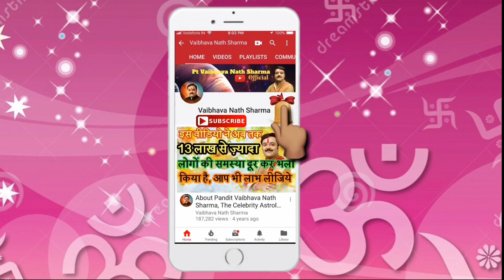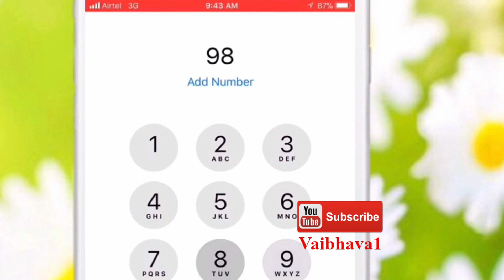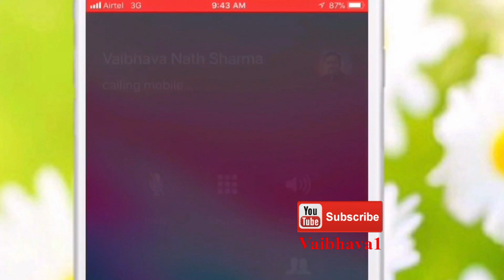अनहोनी से बचना है तो रात को भूल कर भी न करें ये 6 काम | Vaibhava Nath Sharma Ke Chamatkari Totke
मेष राशिफल 2019, मेष राशि के लोगों को मिलेगी बड़ी और ताबड़तोड़ सफलता 2019 में

वृषभ राशिफल 2019, वृषभ राशि वाले जातक पाएंगे खूब पैसा और सफलता 2019 में

मिथुन राशिफल 2019, मिथुन राशि के लोगों पर पुरे साल बरसेगा खूब धन, पाएंगे असीम मान,सम्मान, प्रतिष्ठा, शोहरत

कर्क राशिफल 2019,कर्क राशि के लोगों का का दूर होगा दुर्भाग्य, बढ़ेगा सौभाग्य, पुरे साल रहेंगे सफल

सिंह राशिफल 2019,सिंह राशि के लोग पुरे साल लूटेंगे खूब सुख, समृद्धि, ऐश्वर्य, पाएंगे अपार सफलता

कन्या राशिफल 2019,कन्या राशि के लोगों पर 2019 में छप्परफाड़ बरसेगा इतना धन की सम्हाले नहीं सम्हलेगा

तुला राशिफल 2019,तुला राशि के लोग हो जायेंगे अमीर 2019 में, किस्मत हो जाएगी मेहरबान

वृश्चिक राशिफल 2019, वृश्चिक राशि के जातकों का दूर हो जायेगा जीवन भर का दुर्भाग्य, मिलेगा लक्ष्मी का खजाना 2019 में

धनु राशिफल 2019,धनु राशि के लोगों के लिए 2019 में कुबेर भी खोल देंगे अपना खज़ाना

मकर राशिफल 2019,मकर राशि के लोगों को मिलेगी शोहरत की बुलंदी, 2019 में इतना पैसा आएगा की सम्हाल नहीं पाएंगे

कुम्भ राशिफल 2019,कुम्भ राशि के जातकों का चमकेगा सितारा, छुएंगे बुलंदी 2019 में

मीन राशिफल 2019, मीन राशि के लोगों को 2019 धनवान, सम्पत्तिवान बनायेगा, खुशियां होंगी मुट्ठी में

2019 में इन खास राशियों पर होगी छप्परफाड़, बम्पर धन वर्षा, जानिए कौन कौन सी हैं वो राशियाँ और कैसे मिलेगा फ़ायदा

2019 में बड़ी व जोरदार सफलता पाने के असरदार टोटके, कभी भी करें ये उपाय, निराश नहीं होंगे